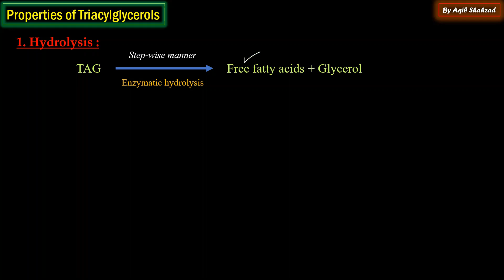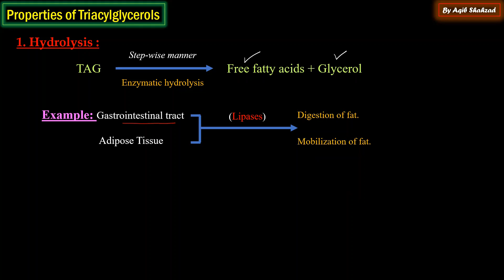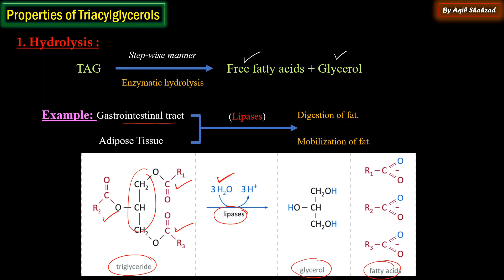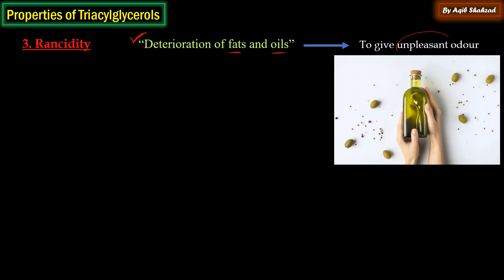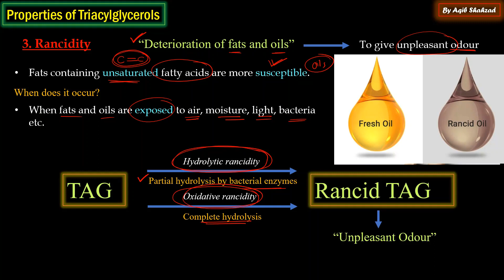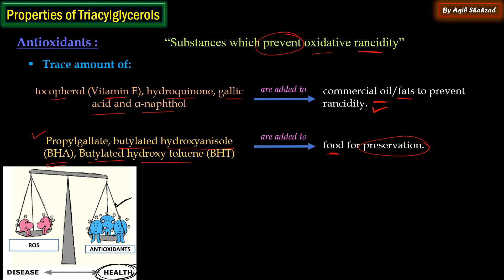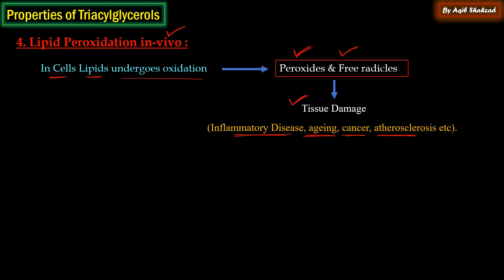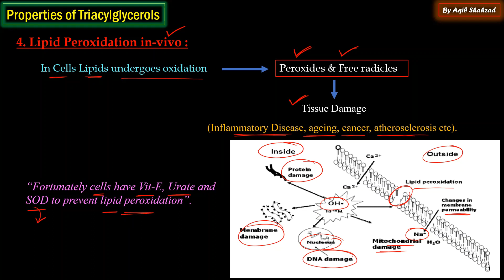Lipids | Part 8 | Properties of Triacylglycerols | Urdu/English | Concept EDU | Aqib Shahzad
About This Video
In this video lecture series, we will be learning more about. Here, we will discuss about:
1. Hydrolysis
2. Saponification
3. Rancidy
4. Antioxidants
5. Lipid peroxidation In-vivo
in a quick easier explanatory way. So, Give it a try you will be benefitted In Sha Allah...